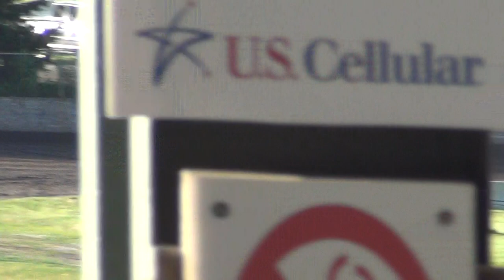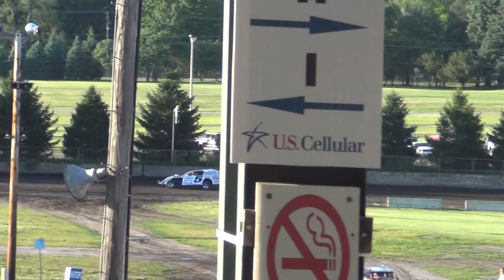2013 des moines mod ht2 6-28-13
38 bill gibson won.